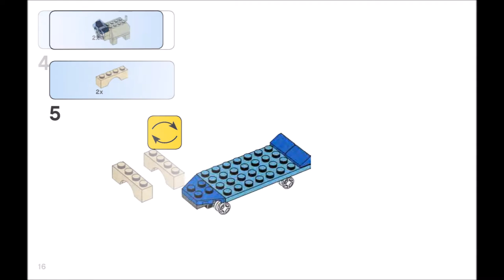Skateboarding Dog (how to build) | LEGO CLASSIC 10715